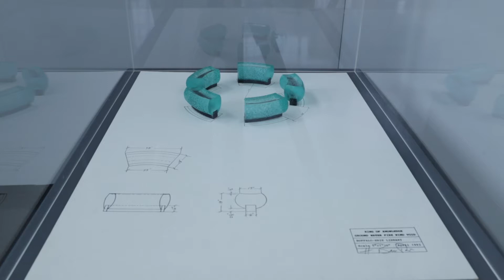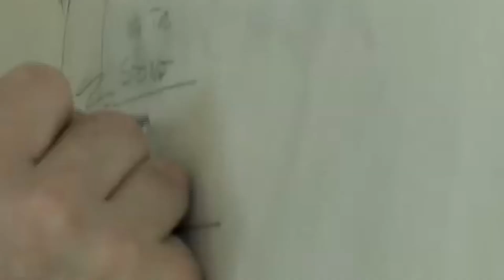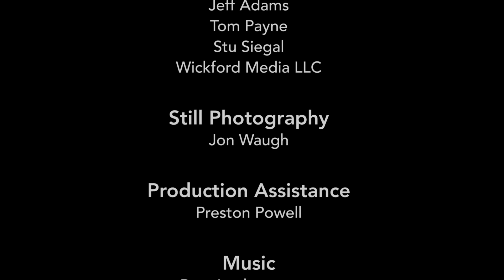Private Visions, Public Ideals – The Legacy of Howard Ben Tré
WaterFire Providence presented “Private Visions, Public Ideals – The Legacy of Howard Ben Tré” an exhibition in honor of the life and legacy of Howard Ben Tré at the WaterFire Arts Center (WFAC) from January 27, 2021 – March 7, 2021.

This exhibition was made possible through the generous support of Joseph A. Chazan, M.D., and Wendy MacGaw. It was organized by WaterFire Providence in collaboration with Wendy MacGaw. A special thanks to Eric Portrais, a longtime assistant to Howard Ben Tré. Works on loan from the Collection of Benjamin Ben Tré and the Collection of Joseph A. Chazan, M.D.

Featuring
Wendy MacGaw
Barnaby Evans
Joseph A. Chazan, MD
Eric Portrais

Produced by
Laura Duclos

Kelly L. Riley

Archival Video
Jeff Adams
Tom Payne
Stu Siegal
Wickford Media LLC

Still Photography
Jon Waugh

Production Assistance
Preston Powell

Music
Premiumbeats.com